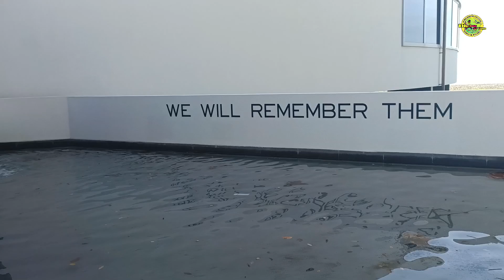Coworker in Saudi Arabia we meet here in New Zealand, maliit lang talaga ang mundo.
Coworker in Saudi Arabia we met here in New Zealand , maliit lang talaga ang mundo. we haven't seen each other for almost five years.

I haven't vlogging for a long time guys kaya na miss ko na ulit.

I just have to say awesome  people here in New Zealand have a good day to all.

shout out to all friends specially to those overseas Filipino workers around the world  like me